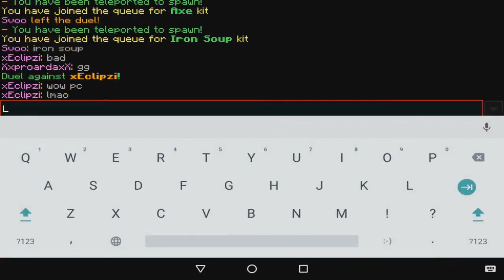Mineman fights + PvP Settings